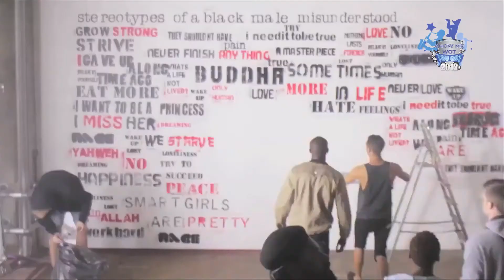Show Me Wot You Got 2012 - By Streetwise TV